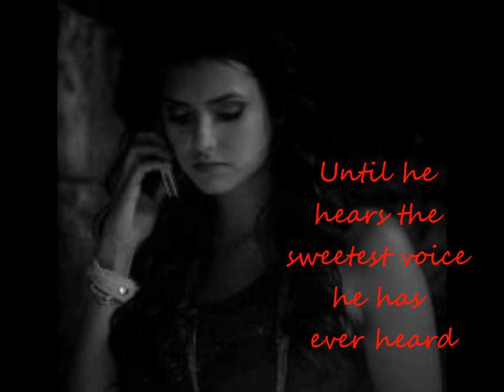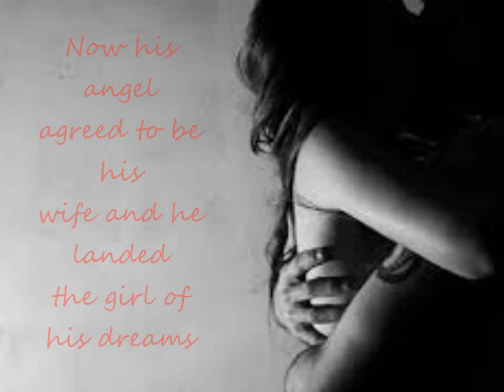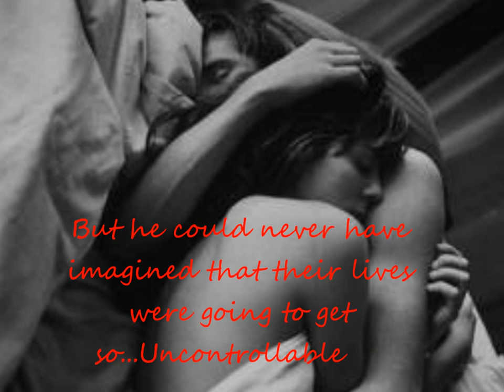UNcontrollable by Shantel Tessier (trailer)